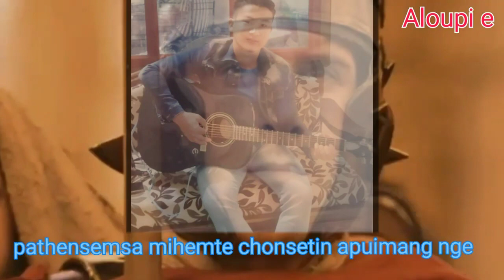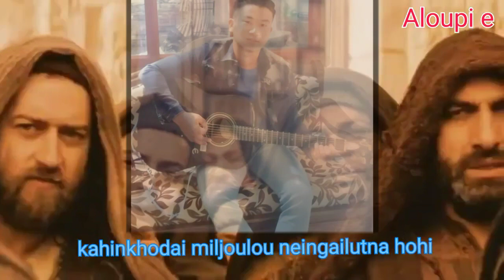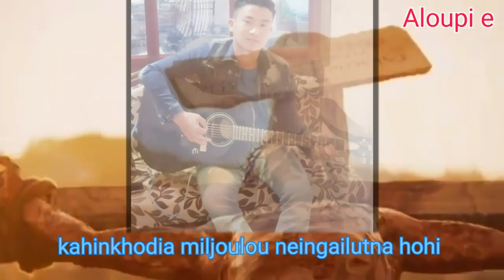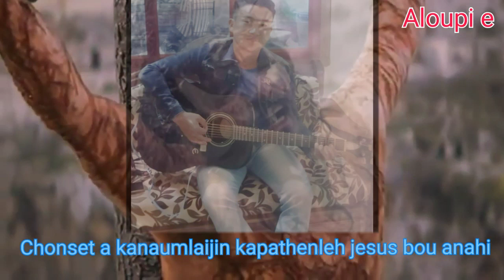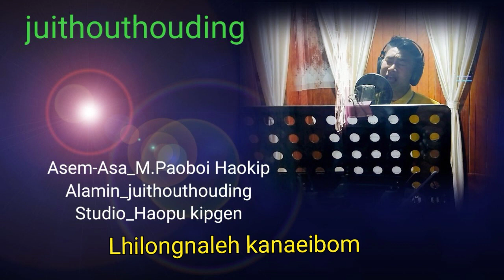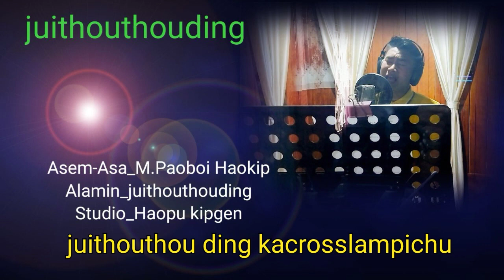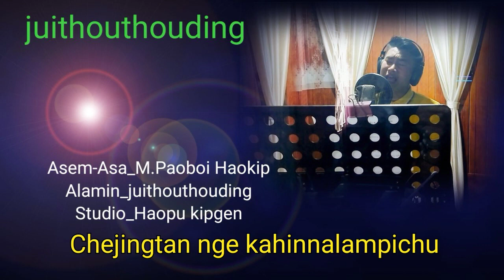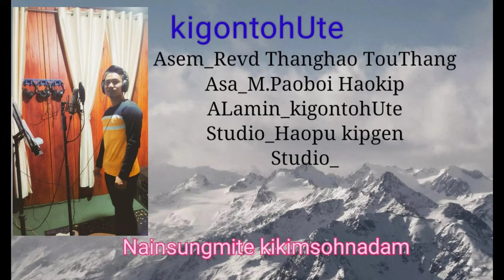Kuki gospel Lyric songs II singer : M. Paoboi Haokip